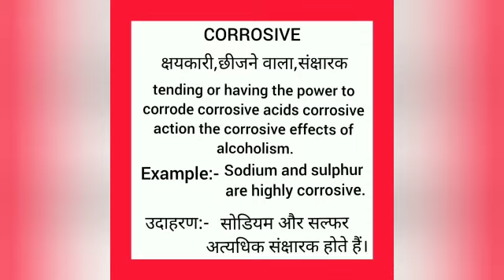Corrosive meaning in hindi || corrosive ka matlab kya hota hai || word meaning english to hindi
corrosive meaning in hindi
corrosive ka matlab kya hota hai
english to hindi
word meaning
what corrosive
corrosive का हिंदी अर्थ